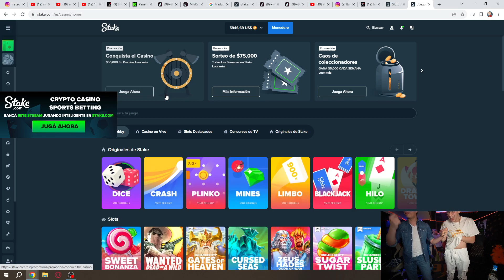BRUNENGER GANA 1800USD con AGUSBOB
lip extraido del stream de brunenger en kick